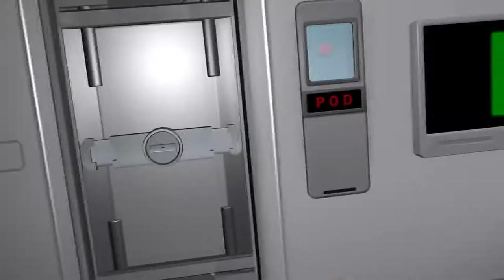Zero Escape: Zero Time Dilemma - Part 3 - Shotguns for Kids.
Game Features
Think Your Way Out
Explore 3-D environments for clues to solve mind-bending puzzles and escape your prison.
Decision Game
Question your morality in a series of life-or-death decisions where even the best option carries horrifying implications.
Cinematic Gameplay
Fully voiced and animated story sections push the boundaries of interactive fiction.
Non-linear Narrative
Jump freely between events and characters to piece together the fractured narrative and unlock multiple endings.
Old Faces, New Mysteries
Characters from the award-winning Nine Hours, Nine Persons, Nine Doors and Virtue’s Last Reward are joined by a new cast of participants to bring first-time players up to speed and conclude the series for longtime fans.